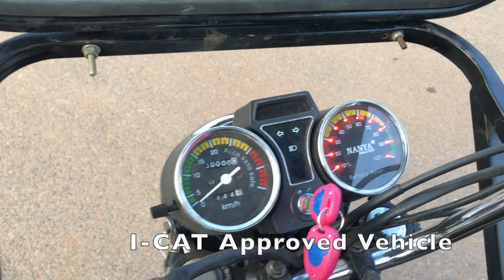E rickshaw, Electric rickshaw loader- Skyy Rider Electric @made in odisha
We take immense pleasure to inform you about our products which can give mileage to your business.

1. Electric Loader
2. Electric Passenger
3. Last Mile Delivery Van
4. Electric Garbage Van
5. Vegetable cart
6. Golf cart
7. Customised Product as Required